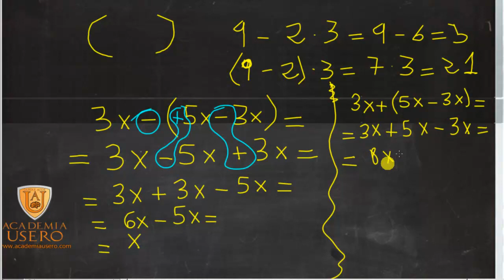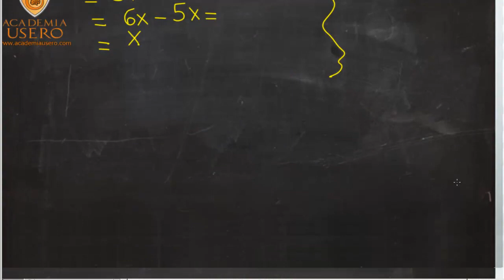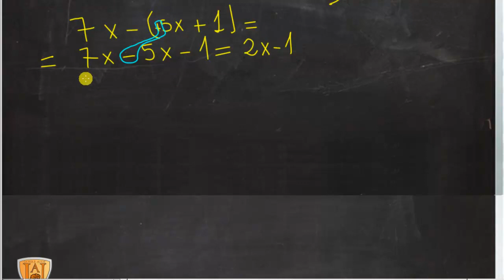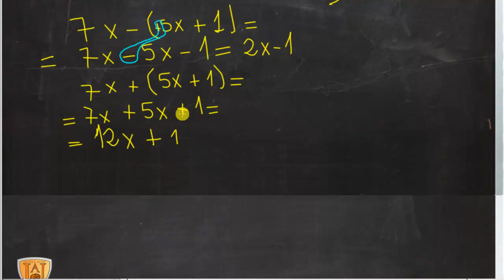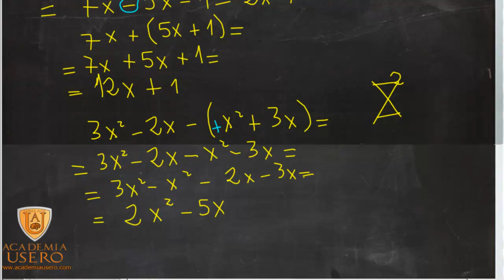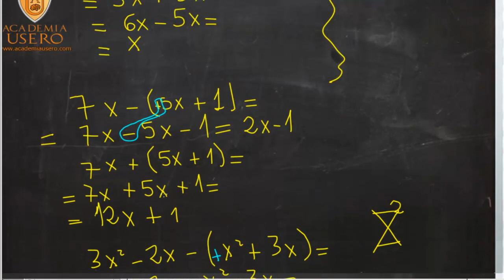Los paréntesis en el álgebra Operar monomios Academia Usero Estepona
Explicamos como aplicar paréntesis cuando hay un signo menos y explicamos la razón por la que hay que cambiar el signo de todo lo que hay dentro.